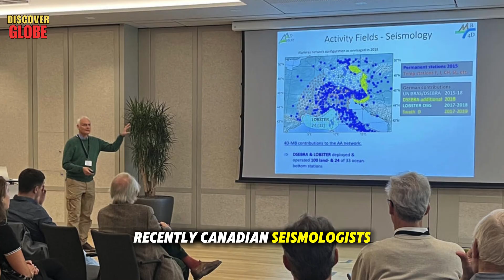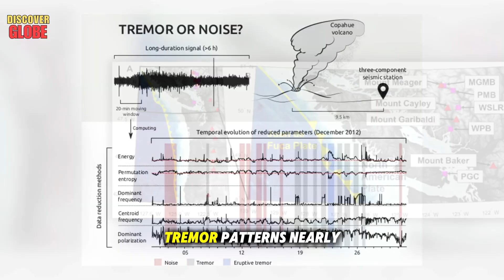CANADIAN IN FEAR! Canada’s Sleeping Volcanoes Just WOKE UP Without Warning - Documentary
1182- Discoverglobe
Welcome to Discover Globe, where we uncover the most shocking natural events happening around the world. Today, we’re heading to Canada, where scientists and residents alike are gripped by fear — because Canada’s sleeping volcanoes just woke up without warning. Hidden beneath peaceful landscapes, these ancient giants are suddenly showing signs of life, shaking the ground and sending waves of concern across the nation. What caused this sudden awakening? Could this be nature’s warning of something far greater to come? From volcanic tremors to mysterious gas emissions, the clues are terrifyingly real.

Key Moments:
00:09 Mount Meager. The First Warning.
01:43 Mount Garibaldi. Vancouver's Hidden Threat.
03:15 The Frozen Monster. Franklin Glacier.
05:05 The Cascadia Connection.
06:43 The Monitoring Gap.
08:28 Mount Cayley. The Missing Link.
10:18 The Synchronized Awakening.
12:00 The Pressure Builds.
13:55 The Ground Beneath Vancouver.
16:02 10. The Evidence Mounts.
Elon Musk Just ISSUED WARNING About 3I Atlas NASA Silent More Terrifying Than Alien Tech Documentary
IT'S OFFICIAL: Niagara Falls Is BREAKING APART as Scientists warn It Could COLLAPSE at Any Moment!
US SHUT DOWN Florida Beaches After a Mysterious Underwater Find! No One Supposed To See! Documentary